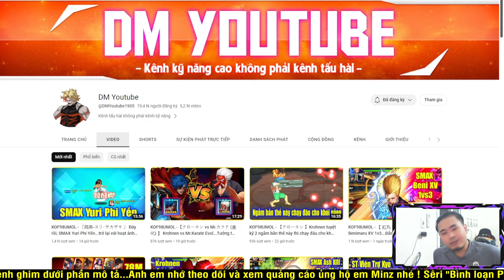KOF98UMOL - Bình loạn PK SMAX - Tại sao e Minz lại vô địch thế giới 30 năm?Và đây là câu trả lời...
KOF98UMOL - Bình loạn PK SMAX - Tất cả nằm trong tính toán của e Minz, ai ngờ lại có kẻ phản bội...😱

📱Device: ROG PHONE 3 (12GB/128GB)
🎥Screen Recorder: ELGATO HD60S+
🎞Editor: Adobe Premier Pro 2020
►App stream, quay video: OBS Studio

LOL Mobile
Wild Rift